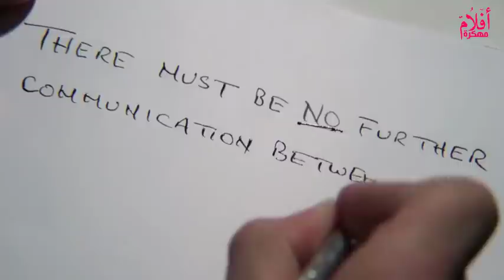امراة الظابط الفرنسي ملخص فيلم ....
أكيد هيشرفني ويسعدني دعمك بلايك للفيديو و اشتراك في القناة

ملخص فيلم : The French Lieutenants Woman
قصة الفيلم : سارة التي تعيش في وصمــة عار بسبب علاقتها بالملازم الفرنسي الذي يهجرها بعد حبها الشديد وتعلقها به
قناة تهتم بكل ماهو جديد وله علاقة بعالم السينما والافلام والمسلسلات المحلية والعالمية , لذا لا تنسي الاعجاب بالفيديو والاشتراك بالقناة وتفيعل جرس الاشعارات ليصلك كل ماهو جديد من قناة أفلام مهكرة hd ؟!
قصة فيلم
ملخص فيلم
ملخصات افلام
تلخيص فيلم
فيلم في الخمسينة
ملخصات افلام
برنس الملخصات
 ملخصات افلام Dana
 زتونة الفيلم
 Film Gdeed | فيلــم جديـــد
 ملخص افلام - HD FILM
 فيلم ع الماشي | Film al mashy
 ملخص اونلاين
 دكانة افلام
 خلاصة الفيلم
 نجم الملخصات
 حدوتة الفيلم
 الخلاصة
قصة فيلم؟!
محترف فنون قتالية بيتحدي جيش كامل من المقاتلين لوحده علشان ينتقم لوالده
محترف فنون قتاليه 🤺بيواجه اقوي المقاتلين☠️ علشان يرجع فيله 🐘| ملخص فيلم الفيل The protector الجزء2⃣
محترف فنون قتالية بيتحدي كل ابطال العالم علشان يثبت ان الكونغ فو اقوي رياضه | Fearless
محترف فنون قتاليه روسي دمر كل اللي في طريقه عشان يبقي أفضل مقاتل في العالم | ملخص فيلم Undisputed IV
بعد ما زمايله ضربوه واتنمروا عليه، بيقرر يتعلم الكاراتيه عشان يتغلب عليهم كلهم The karate kid
بعد موت اخوه بيقرر يتعلم الفنون القتالية عشان يقدر يواجه الشخص اللي قتله! | Kickboxer Retaliation
معلم فنون قتالية يقاتل جيش لوحده لاجل زوجته وطفله | ملخص فيلم نينجا Ninja Shadow of ater
شاب شكلو ضعيف لكنه في الحقيقه خبير في الفنون القتالية ويقدر يضرب أي حد ! | ملخص فيلم Ong Bak
محترف فنون قتالية بيحاول يثبت للجميع انه أفضل مقاتل في العالم ! | ملخص فيلم Birth Of The Dragon

محارب اتدرب 10 سنين عشان ينتقم من الملك اللي قتل كل عائلته ! | ملخص فيلم Hero
شاب ضعيف اتعلم الفنون القتالية المختلطة عشان ينتقم من متنمر المدرسة ! | ملخص فيلم Never Back Down
Faster | سائق محترف ومجرم سابق ينتقم من عصابة بعد ما بيتم خيانتهم وبيقتلوا أخوه
راجل كل الناس بتتنمر عليه فبيتعلم الفنون القتاليه عشان ينتقم | ملخص فيلم art of self defense
شاب ضعيف يتعلم الفنون القتالية و وبيواجه دبابة بشرية | ملخص فيلم لا تراجع ولا استسلام ل فاندام
محترف فنون قتالية قلبه ميت دخل مبني مليان سفاحين عشان يقبض علي زعيم مافيا خطير | ملخص فيلم The Raid
ولد بيتعرض للتنمر، فبيتعلم الفنون القتالية عشان يقدر يتغلب عليهم Karate Kid
محترف فنون قتالية مختلطة استخفوا به فقضى عليهم جميعا | ملخص فيلم Hard target2 لـ سكوت ادكنز بويكا
اسطورة الكونغ فو | ولادة معلم الفنون القتالية ايب مان | ملخص فيلم the legend is born : ip man
شاب فقير ماهر في الفنون القتالية دخل حرب مع اخطر عصابات في اسبانيا ! |ملخص فيلم Wheels on Meals
اقوى أساليب الفنون القتالية | الاب الروحي لرياضة الوشو | ملخص فيلم jet li's fearless
Bloodshot | مقاتل قوات خاصة بيقتل كل يوم شخص بيكون فاكر انه قتل مراته
محترفين فنون قتال 🤺 بيتم خداعهم من المرتزقه  فبيقرروا انهم ينتقمو منهم | ملخص فيلم  Triple threat
ضابط محترف فنون قتالية بيدخل مهمة لانقاذ طفل مقدس من زعيم مافيا فيتحول لخارق ملخص فيلم The.Medallion
محترف فنون قتالية صيني اتحدي اخطر عصابه مقاتلين في أمريكا ! | ملخص فيلم The Master
محترف فنون قتالية بيضطر يلعب اصعب مباراة في حياته علشان يرجع حق صاحبه! | Ip Man The Awakening Master
بيتقتل اخوه بسبب لعبه فبيكون فريق من لعيبه محترفين وبينتقمو من القتله بطريقتهم (The Divin Move)
أخين اتدربو علي الفنون القتالية مع بعض وهما صغيرين ولما كبرو اتطرو يقاتلو بعض ! | ملخص فيلم Warrior
شاب ضعيف اتعلم الفنون القتالية ودخل في حرب ضد اقوي مقاتل في العالم عشان ينتقم لمعلمة Fist of fury
جاكي شان | معلم فنون قتالية متقاعد يحول طفل لمعجزة في الكونغ فو | ملخص فيلم the karate kid
أب شجاع جدا عشان ينقذ ابنه من السجن بيتورط مع اكبر عصابه لتهريب المخدرات ملخص فيلم snitch
شب يلاقي عنده قوة خارقة وجسمه فيه كهربا تشغل مدينة كامله || ملخص فيلم max steel
الطفل ده عنده قدرات قتالية غير عادية، وبيحاول انه يوقف عصابة خطيرة لوحده The Shaolin Boy
مصارع معتزل ويائس , بيقابل فتاة طموحة بتغير حياته للأبد | ملخص فيلم Double Patty
محترف فنون قتاليه 🤺بيكتشف ان الشخص اللي انقذه هو اللي قتل ابوه 🔪| ملخص فيلم Ongbak الجزء 2⃣
خبير فنون قتاليه روسي مهمته في الحياه انه يكون أقوي مقاتل في العالم | ملخص فيلم Undisputed III
عصابة تهجم علي بيت راجل وبنته بسبب عنوان غلط ويبقي عايزين يقتلوه لانه شفهم ملخص فيلم Eliminators
مجرم بيهرب من السجن وبينتقم من اخوة l ملخص فيلم Avengament
يدمر حياته الشخصية للأنتقام بعد قتل حبيبته على يد أصدقائه | ملخص فيلم Accident Man
بويكا بيهرب من السجن عشان ينتقم من اللي دمروله حياته 💀👊🏻 | ملخص فيلم Avengement
اعظم محترف فنون قتاليه بويكا فى مهمه جديدة ليصبح افضل مقاتل فى العالم وإنقاذ صديقه من الأسر والتعذيب
عصابة بتحاول تقتل راجل مشلول علي كرسي متحرك .. بس بيطلع قاتل محترف | ملخص فيلم Kills On Wheels
معلم فنون قتالية بيدرب ابنه ازاي يدافع عن نفسه ضد المتنمرين My Father is Hero
رجل عملاق ولكن جبان بيتعلم الفنون القتالية من بنت صغيرة وبيتحول لوحش 🔥 ملخص فيلم